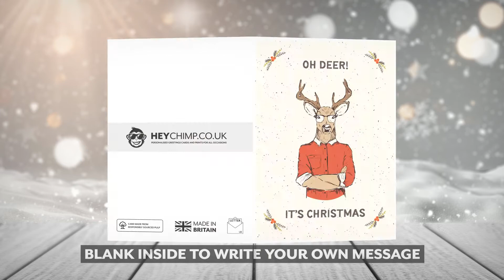Funny Christmas Card 2021 for Friends| Oh Deer it's Christmas Cards | Humorous Xmas Card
A funny Christmas card for 2021. A humorous card with a reindeer wearing a red shirt and glasses with his arms folded. Is this Rudolph? This card shows the following text: "Oh Deer It's Christmas" This is sure to put a smile on the face of the recipient this Christmas which could be a son, daughter, grandson, granddaughter, auntie, uncle and more.